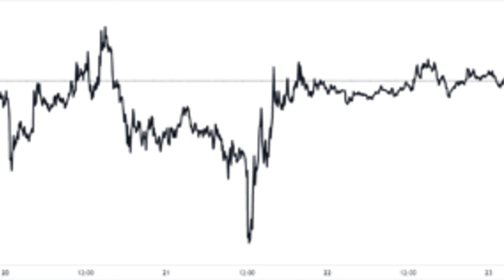Bitcoin Bearish Signal: Dormant Supply On The Move Again